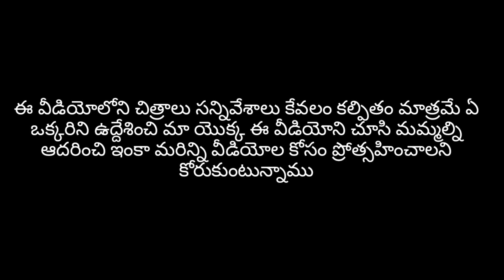Thamudu movie Traveling Soldier Cover song||@mrarjunofficial07